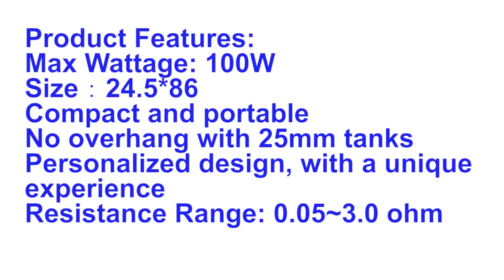Safe Vape Pen Ever I ijoy Wand Starter Kit with Diamond Tank | IWEPAL Chip | 2600mAh | Elegomall.com